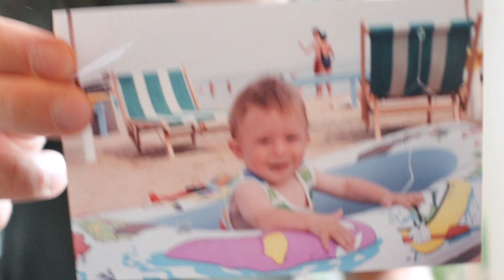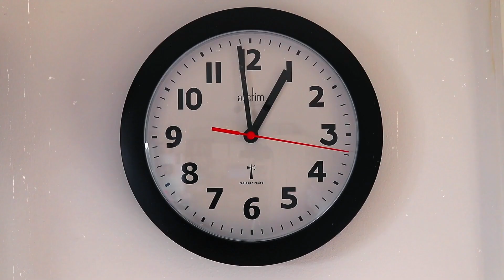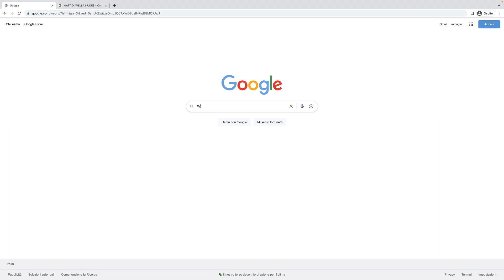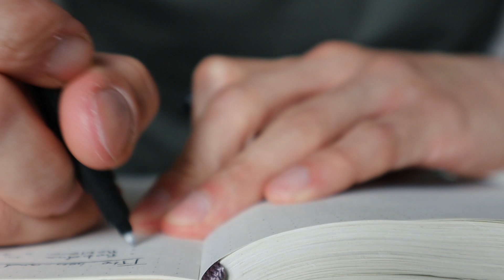The Hen-and-Egg Problem of Self Discovery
Have you ever wondered, "Who came first, the egg or the chicken?" Well, it's a lot like the conundrum of self-discovery. Is it by finding out who you are that you become who you want to be, or is it by discovering your desires that you become your true self?
Regardless of your age or stage in life, the journey of self-discovery is never truly over. Research shows that self-awareness is the ultimate turning point, leading to sound decisions, stronger relationships, and better moral choices.

But here's the catch—many people overestimate their level of self-awareness. Studies reveal that while 85% believe they are self-aware, only 10-15% truly are. The path to finding the "real you" and understanding what you want can be elusive.

Rather than going deep, Eurich encourages us to go wide, making a list of our past jobs and what we enjoyed most about them. Self-discovery is an ongoing process, and introspection doesn't always lead to greater self-awareness.

Introspection is often misused because people focus on "why" questions. We explore the limitations of asking "why" and propose a shift towards asking "what" questions. "What" questions help us stay objective, future-focused, and empowered to act on new insights.

In conclusion, we find that taking action and creating tangible things is the key to learning and growth. Embracing the journey of self-discovery can be challenging, but it's worth it. Discover the real you, what you need, and where you want to go is a rewarding process. It's okay to feel uncomfortable, as living a meaningful life often requires facing the truth about ourselves.

Join us on this adventure of self-discovery, and let's unravel the mystery of who we truly are.

📬 Ready to stay in the loop with exclusive content, insights, and updates? Don't miss out—join us now for a regular dose of valuable information! 🌟📝